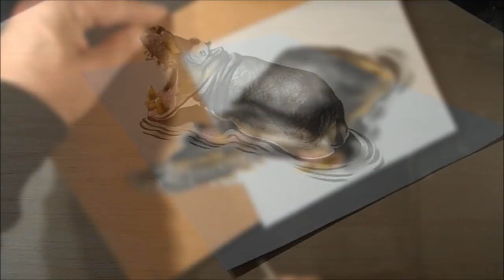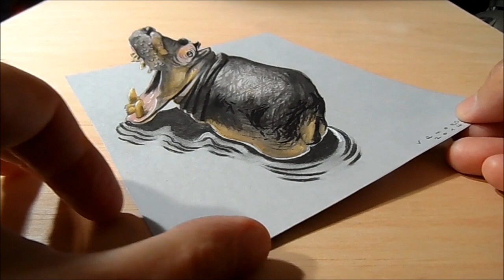Drawing a Hippo, Trompe-l'oeil by Vamos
Trick Art on paper. Drawing a realistic Hippo. Fantastics Trompe-l'oeil. Anamorphic Trick Art. 3D illusion.
Mixed media.
Materials used:
Derwent pastels
White gel pen.
Stabilo markers 0,4.
Black Faber - Castell pen 0,7.
Soft eraser.
Készítette: Vámos Sándor
By Vamos Sandor.